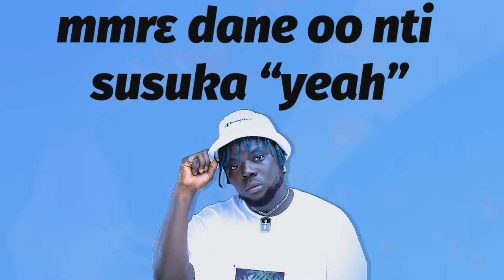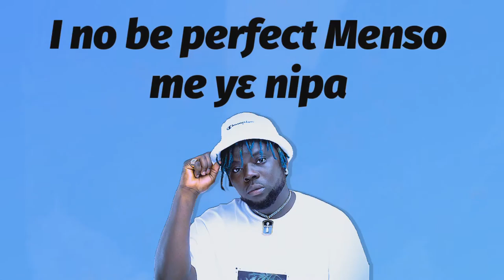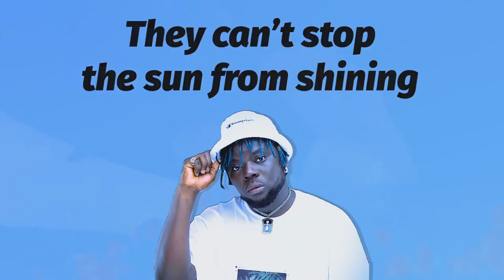Agbeshie Season (lyrics video)